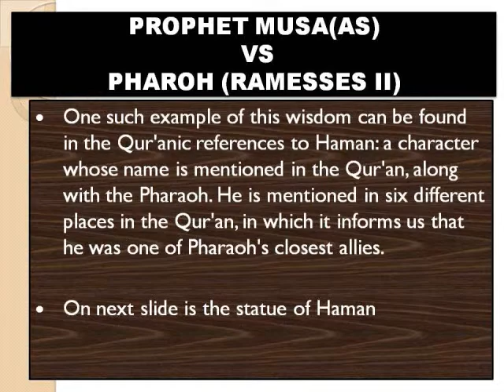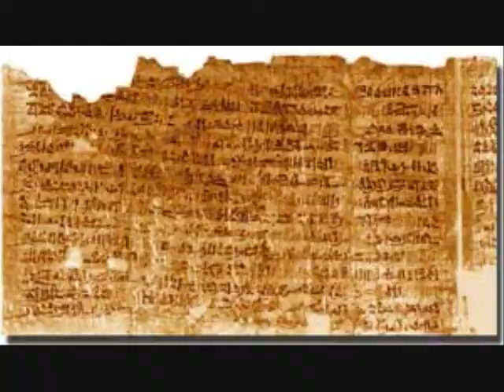RAMESSES II PART: 1